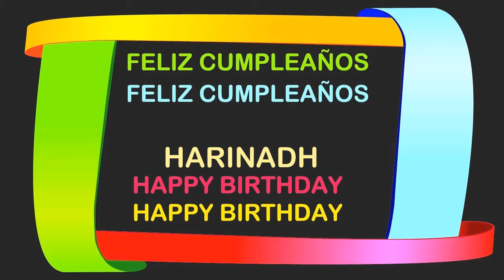Harinadh Birthday Postcards & Postales